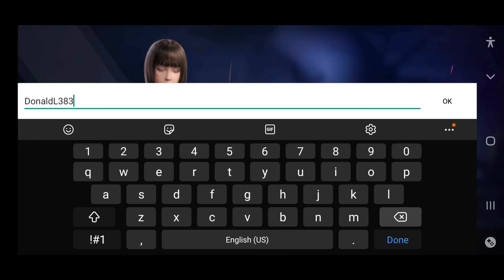Garena Free Fire Max Gameplay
* Independently created by a human author and possesses at least some minimal degree of creativity.
* The fair use of a copyrighted work such as criticism, comment, news reporting, teaching (including multiple copies for classroom use), scholarship, or research, is not an infringement of copyright.

*Game interface may defer according game update and versions*